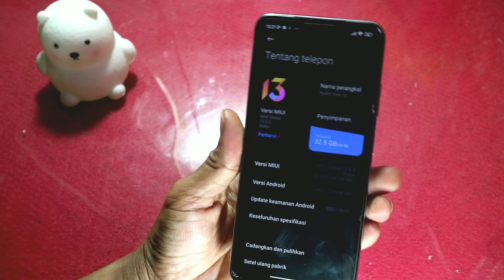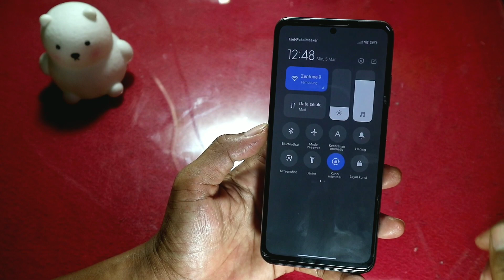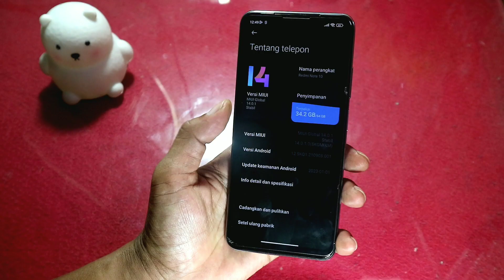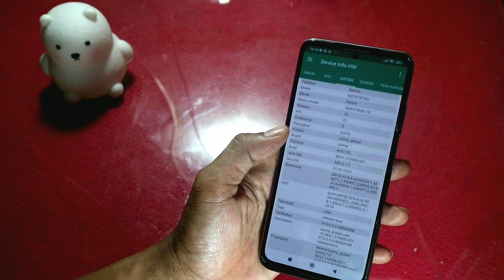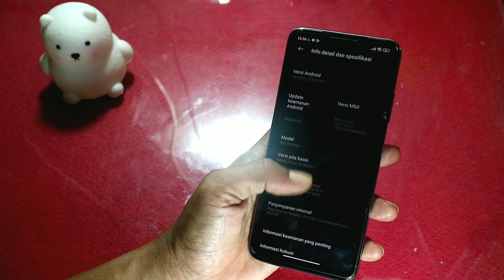Miui 14 Global Update Redmi Note 10 Siap Gas Tidak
Instal dan Review MIUI 14 Global Update OTA Redmi Note 10